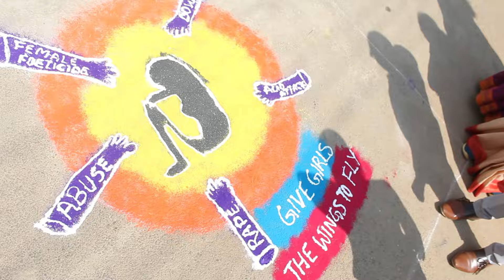INTERNATIONAL WOMEN'S DAY CELEBRATIONS 2024||DHEERAIRA CHARITY FOUNDATION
women's day
Dheeraira Charity Foundation, Bangalore is a Section 8 Company registered as a Non - Profit Organisation. 'Ira' means Goddess Saraswathi (Goddess of Wisdom and Knowledge). 'Dheera' means  'Courage'. 'Dheeraira' stands for "Courageous knowledge".
Dheeraira Charity Foundation is incorporated on Eighth Day of March Two thousand Twenty-Two (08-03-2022) under the Companies Act, 2013 (18 of 2013) with CIN no of U85300KA2022NPL158701, Registration Number is 158701, registered under Registrar of Companies Karnataka in India, and that the company is limited by guarantee and the office address is  No Au-202,2nd Floor, Ultimate Signature, ISRO Layout Phase II, Harohalli, Bengaluru, Karnataka, India - 560064.